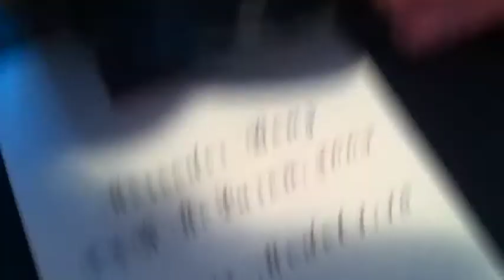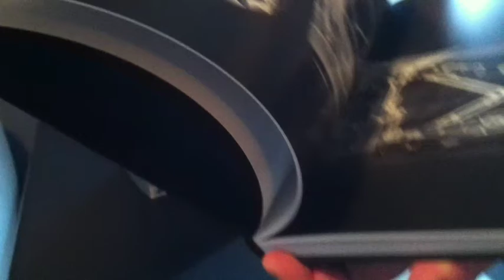The Diecast Update!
The CMC McLaren Mercedes SLR in breathtaking 1:18 scale. Super rare and super expensive!